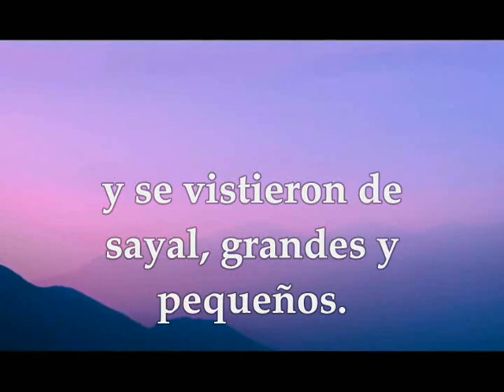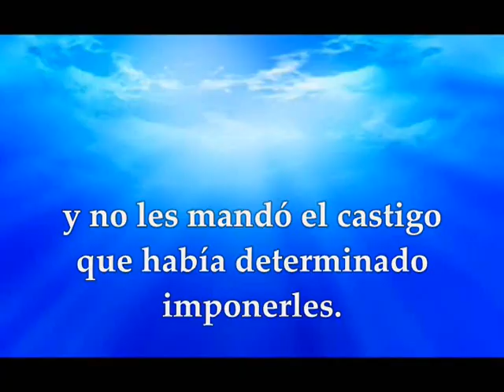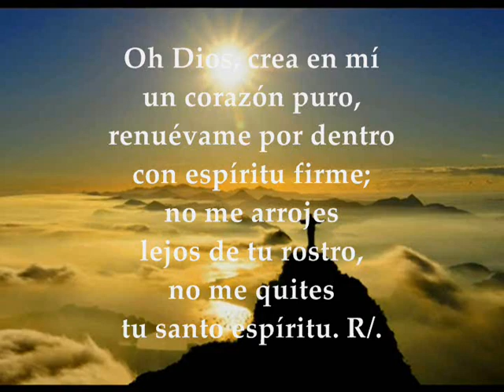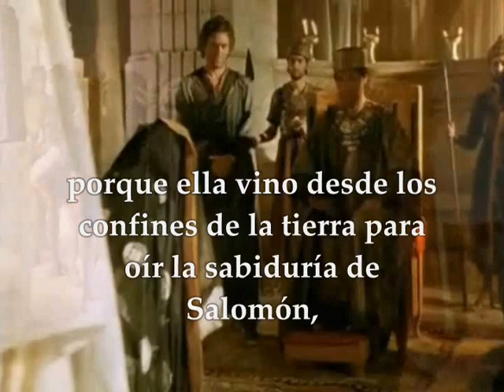Evangelio Miércoles 4 de marzo de 2020 Lucas 11,29-32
Evangelio y lecturas Miércoles 4 de marzo de 2020 MIÉRCOLES I SEMANA DEL TIEMPO DE CUARESMA CICLO A Primera Lectura: De la profecía de Jonás 3, 1-10 Salmo : 50,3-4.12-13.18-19 R/.Un corazón quebrantado y humillado, tú, Dios mío, no lo desprecias Del Santo Evangelio según San Lucas 11,29-32
Primera lectura
Lectura de la profecía de Jonás 3, 1-10
El Señor dirigió la palabra a Jonás:
«Ponte en marcha y ve a la gran ciudad de Nínive; allí les anunciarás el mensaje que yo te comunicaré».
Jonás se puso en marcha hacia Nínive, siguiendo la orden del Señor. Nínive era una ciudad inmensa; hacían falta tres días para recorrerla. Jonás empezó a recorrer la ciudad el primer día, proclamando:
«Dentro de cuarenta días, Nínive será arrasada».
Los ninivitas creyeron en Dios, proclamaron un ayuno y se vistieron con rudo sayal, desde el más importante al menor.
La noticia llegó a oídos del rey de Nínive, que se levantó de su trono, se despojó del manto real, se cubrió con rudo sayal y se sentó sobre el polvo. Después ordenó proclamar en Nínive este anuncio de parte del rey y de sus ministros:
«Que hombres y animales, ganado mayor y menor no coman nada; que no pasten ni beban agua. Que hombres y animales se cubran con rudo sayal e invoquen a Dios con ardor. Que cada cual se convierta de su mal camino y abandone la violencia. ¡Quién sabe si Dios cambiará y se compadecerá, se arrepentirá de su violenta ira y no nos destruirá!».
Vio Dios su comportamiento, cómo habían abandonado el mal camino, y se arrepintió de la desgracia que había determinado enviarles. Así que no la ejecutó.
Salmo
Sal 50, 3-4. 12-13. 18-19 R/. Un corazón quebrantado y humillado, oh, Dios mío, tú no lo desprecias
Misericordia, Dios mío, por tu bondad,
por tu inmensa compasión borra mi culpa;
lava del todo mi delito,
limpia mi pecado. R/.
Oh, Dios, crea en mí un corazón puro,
renuévame por dentro con espíritu firme.
No me arrojes lejos de tu rostro,
no me quites tu santo espíritu. R/.
Los sacrificios no te satisfacen:
si te ofreciera un holocausto, no lo querrías.
El sacrificio agradable a Dios
es un espíritu quebrantado;
un corazón quebrantado y humillado,
tú, oh, Dios, tú no lo desprecias. R/.
En aquel tiempo, la gente se apiñaba alrededor de Jesús,
y él se puso a decirles:
«Esta generación es una generación perversa. Pide un signo, pero no se le dará más signo que el signo de Jonás. Pues como Jonás fue un signo para los habitantes de Nínive, lo mismo será el Hijo del hombre para esta generación.
La reina del Sur se levantará en el juicio contra los hombres de esta generación y hará que los condenen, porque ella vino desde los confines de la tierra para escuchar la sabiduría de Salomón, y aquí hay uno que es más que Salomón.
Los hombres de Nínive se alzarán en el juicio contra esta generación y harán que la condenen; porque ellos se convirtieron con la proclamación de Jonás, y aquí hay uno que es más que Jonás».